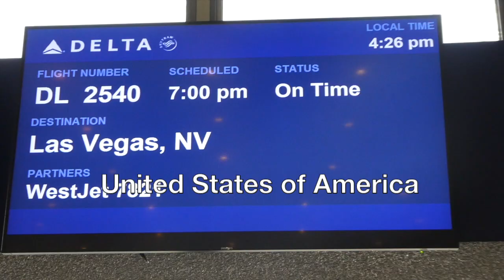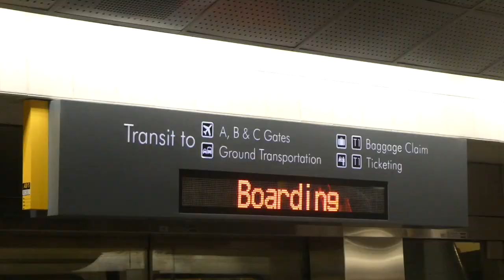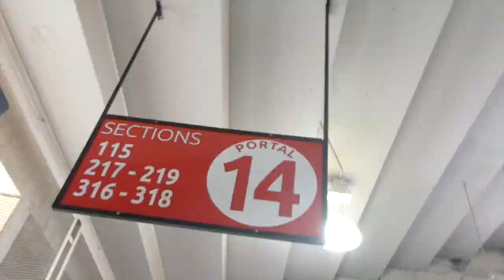AUSSIE IN AMERICA! | HSBC Las Vegas Rugby 7s | Day 1 - Group Stage | Game Day Experience | Vlog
FIJIAN BRILLIANCE... AMERICAN DOMINANCE… KENYAN PARTY! In todays vlog, we head to Sam Boyd Stadium in Las Vegas, Nevada, to watch on as 7s RUGBY FEVER hits the United States for DAY 1 of the 5th leg on the tour! Check it out as we head along to soak up the party atmosphere, talk rugby with the fans, have some fun, live game reactions + EXCLUSIVE BKRsport interviews with Australian star Jesse Parahi +  Fiji coach Gareth Baber + Samoa's Afamasaga and New Zealand's Ng Shiu!

- Song: TRAP ► Lukasoprom - Qartexili (ft. Kay G & K'A) [Magic Release]